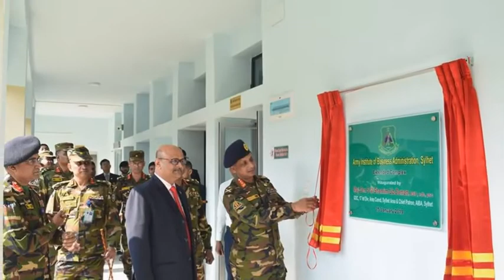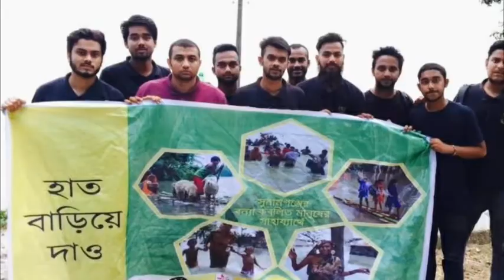AIBA TVC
1. Army Institute of Business Administration (AIBA), Sylhet was established on 15 January 2015 at Jalalabad Cantonment, Sylhet. It follows the BUP curriculum and is committed to maintain a global standard of education as reflected in AIBA’s academic policies and pedagogy. The institute offers a tranquil, pollution free and secured campus life with a non-political and congenial academic atmosphere.  AIBA, Sylhet extends its services to students from all walks of life – military and civilians; youths and professionals - seeking for building prosperous and dynamic career.